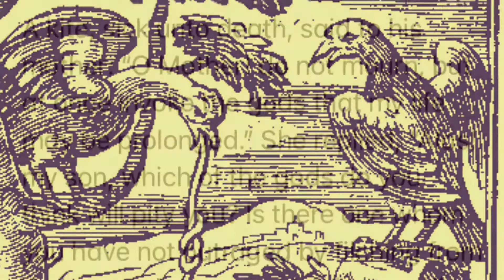Aesop’s Fables The Sick kite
Aesop’s Fables The Sick kite  Narrated by Jon Wilkins